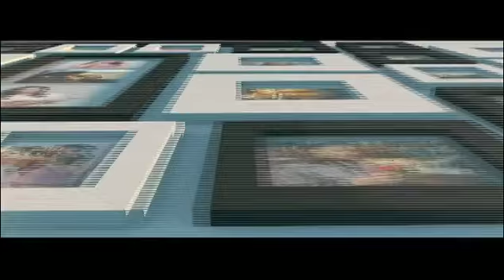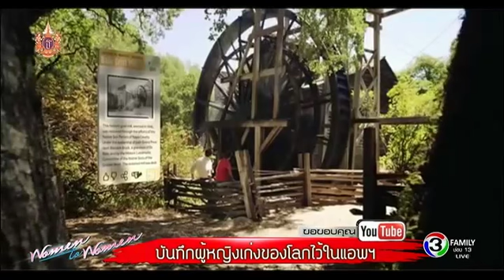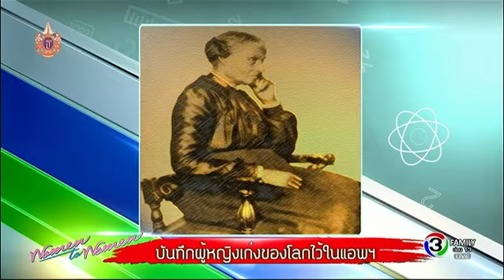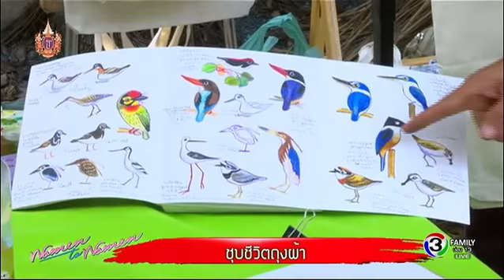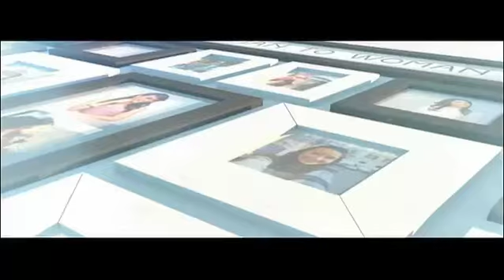ผู้หญิงถึงผู้หญิง | บันทึกผู้หญิงเก่งของโลกไว้ในแอพฯ, หญิงแกร่งแห่งวงการอนุรักษ์ | 30-03-58